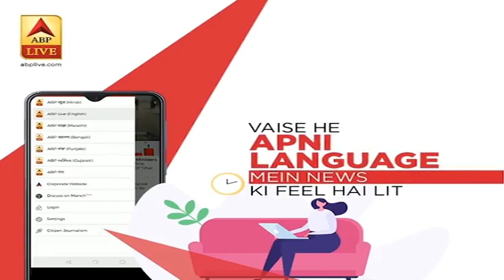Drugs Case : Comedian Bharti Singh को भेजा गया भायखला जेल, बेल अर्जी पर कल होगी सुनवाई